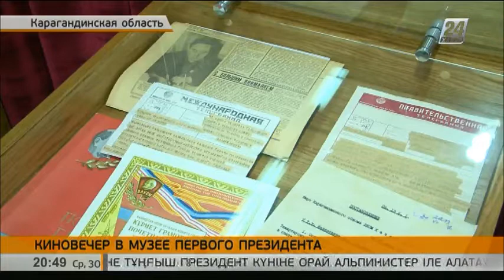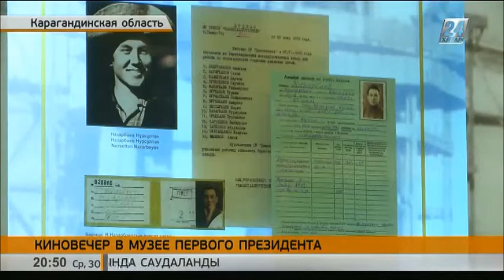Киновечер «Елбасым-мақтанышым» прошел в музее Первого Президента в Темиртау